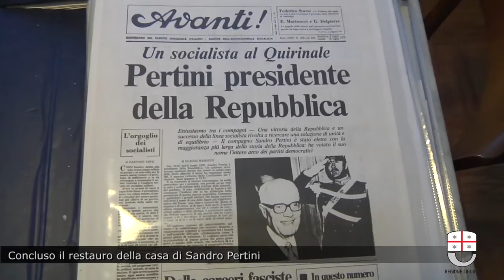Concluso il restauro della casa-museo di Sandro Pertini